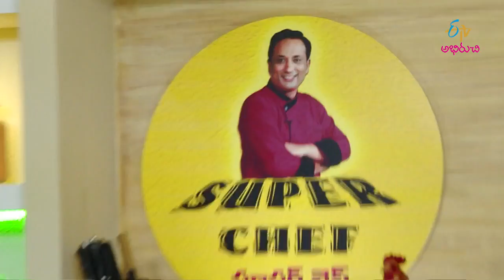Miriyala Pulihora | Super Chef | 26th October 2018 | Full Episode | ETV Abhiruchi